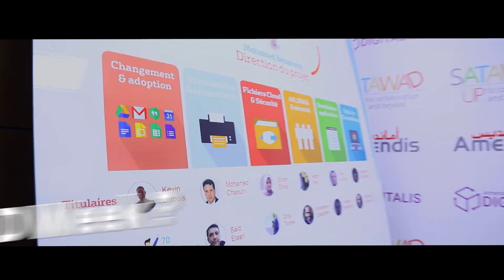Amendis : Teaser- SATAWAD Week #3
Faciliter l'accès à l'information ?
Dématérialiser vos démarches et gagner du temps ?
Numériser vos services au quotidien ?
Alors tenez-vous prêts pour une semaine riche en expérience